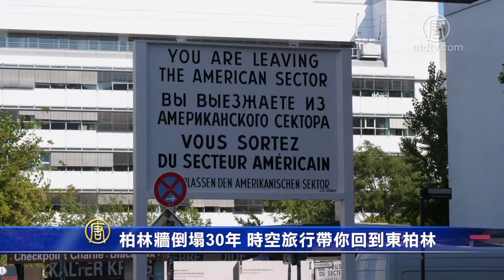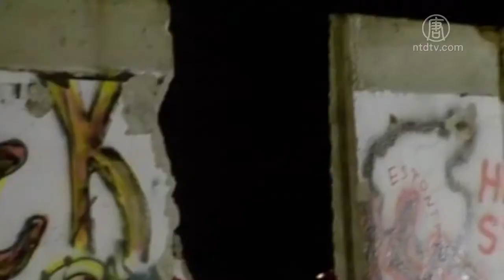柏林墙倒塌30年 时空旅行带你回到东柏林 720P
柏林墙倒塌30年 时空旅行带你回到东柏林

【新唐人北京时间2019年08月23日讯】今年是柏林墙倒塌30周年。柏林一家名为“时光旅行”的公司，开发了一个带着游客见证共产极权下东柏林人民悲惨生存状态的旅游项目。让游客们回到原来的东柏林，看看当年的人们是如何想尽办法投奔自由的。

查理检查站，是每个来柏林的游客一定要参观的地方。现在只能看到照相的游客，30年前，这里是重兵把守，一边是东德军队，一边是美国军队。

在1989年11月柏林墙倒塌之前，这里是东德和西柏林之间进出的关口。

当年一位东德的女士通过查理检查站后，激动地哭了起来，当年很多东德人以去西德探望亲人为理由，得到去西德的许可，就再也没有回去。

二战后，东德被苏联占领，柏林被一分为二，东部由苏军管理，西部是英美法三国共同占领区。西柏林等于是被东德环绕。

在1961年柏林墙建起之前，每天都有大批东德人因为不堪苏共的统治而逃到西柏林，再转道前往西德其它地区。上世纪50年代到60年代初，有300多万东德人逃往西德。

为了阻止民众出逃，苏共控制下的东德政府建立了柏林墙，全长155公里。最初以铁丝网和砖石为材料，后期加固为由瞭望塔、混凝土墙、无人地带、陷阱以及反车辆壕沟等组成的边防设施。

但东德民众仍然用各种方式逃离，比如从位于边境的楼房里跳楼进入西柏林，开卡车闯检查站，游过边境的河，甚至有人发挥德国人血液中的工程师天分，自制潜艇和热气球，通过海陆空逃往自由。

大约有5千人冒死翻越柏林墙，其中1千多人丧生，有的被抓回东德坐牢。

1989年11月9日，东德政府迫于民众压力，开放了柏林墙的检查站。之后柏林墙被正式拆除。

路特这一代年轻人的生活，因为柏林墙倒塌而发生了巨大变化。路特在柏林创立了名为“时光旅行”的公司，带上这家公司的虚拟眼镜，可以通过录像看到柏林墙倒塌前的录像。路特说，他一直在想一个对这个社会非常重要的问题。

“时光旅行”公司创办人 路特：“当我们创立这个公司时，我一直在问自己：这对我来说意味着什么？如果当初这一切的结果不同，现在又会怎样？如果没有1989年的(东德)和平革命呢？”

对于路特来说，创办这家公司不仅仅是做生意，更是一种责任。因为可以让游客看到几十年前的一切，给游客们一个机会去思考过去，以及可以从过去学到什么。

新唐人记者王羽音综合报导

然后人数。

大纪元

2005年1月12日